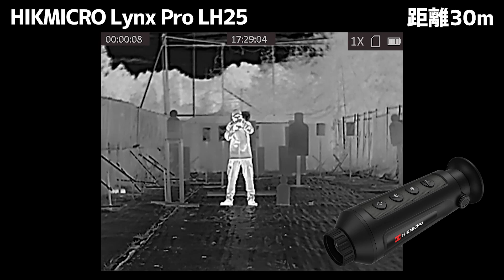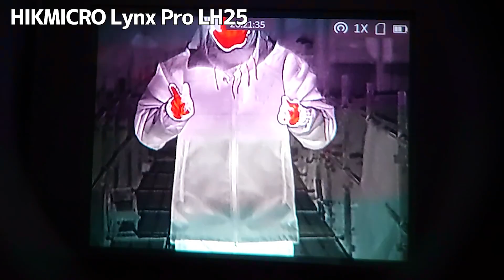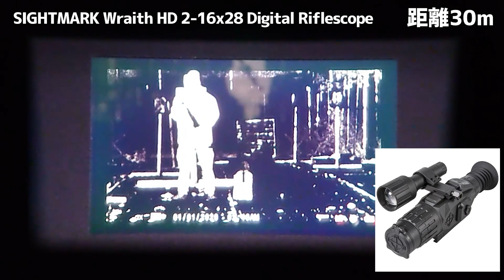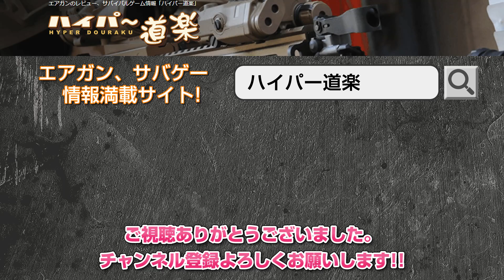ナイトビジョン(NV)・サーマルビジョン・高感度デジタルスコープを試す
サバゲーのナイトゲームで使えそうな3種の光学機器をお試し!

0:00 イントロ・各製品概要
1:45 HIKMICRO サーマル製品紹介
5:48 SIGHTMARK 高感度デジタル製品紹介
8:18 ナイトビジョンの映像
10:37 HIKEMICRO LYNX LH25の映像
14:00 HIKEMICRO THUNDER TH35の映像
18:07 HIKEMICRO LYNX LC06の映像
18:52 SIGHTMARK Wraith HDの映像
20:10 SIGHTMARK Wraith 4K Maxの映像
22:34 エアガンに搭載した感じ
24:45 感想